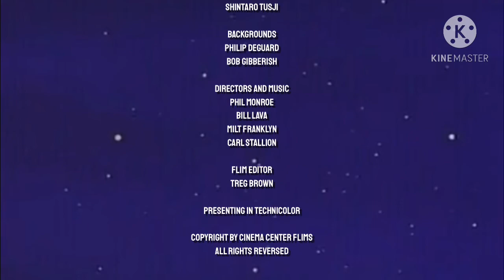Kero kero keroppi: the little glowworm